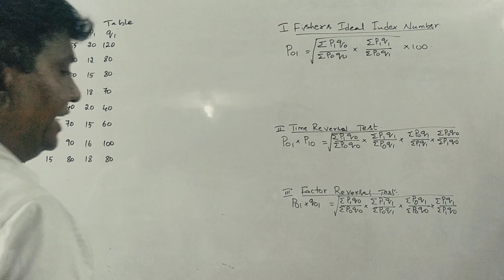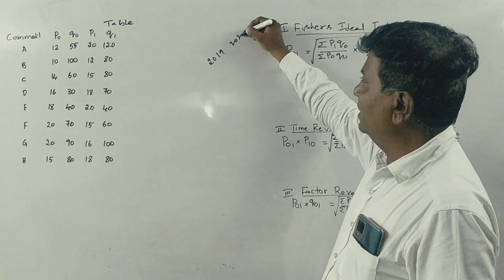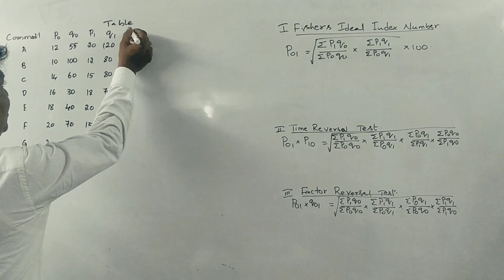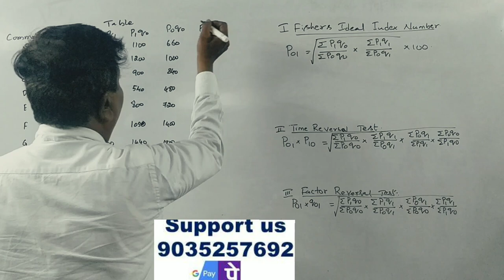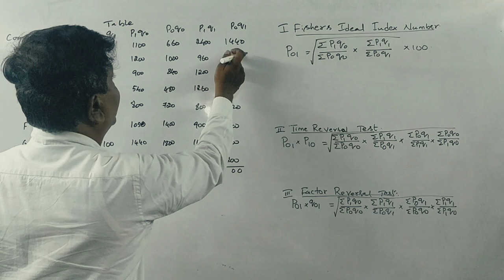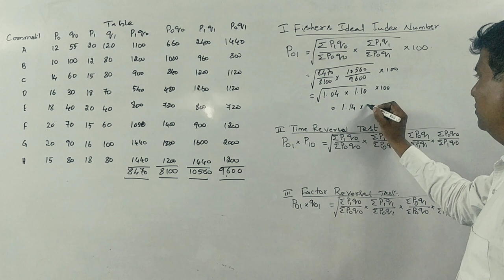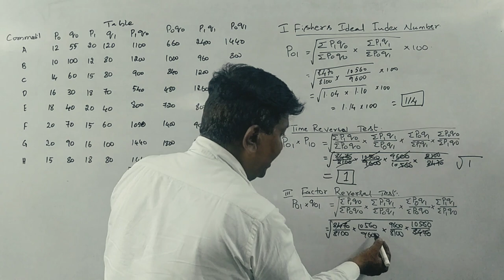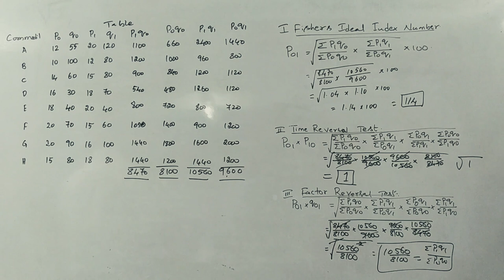Index Number in Kannada - 2018 Question Paper 14 Marks (By Srinath Sir)